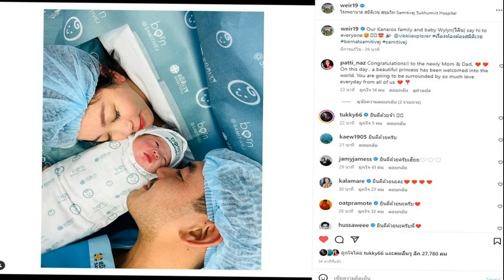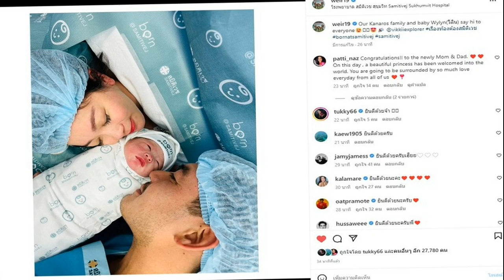ก๊อท จักรพันธ์ รับสมัครนักร้องลูกทุ่ง โปรเจ็กต์ Got Country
ก๊อท จักรพันธ์ รับสมัครนักร้องลูกทุ่ง โปรเจ็กต์ Got Country เดินหน้าสร้างโอกาสใหม่ให้กับน้องๆ ที่มีฝันและมีไฟ หลังประสบความสำเร็จกับโปรเจกต์ New Country
หลังจากที่ประสบความสำเร็จอย่างล้นหลามจนมีเพลงฮิตไปทั่วบ้านทั่วเมืองในเวลาอันรวดเร็ว กับโปรเจ็กต์ New Country ทั้งเพลง Stand by หล่อ จาก 4 หนุ่มบอยแบนด์สุดเท่ นำโดย เอ็มโบ , ติณติณ , นุ , กีต้าร์ และ เพลง ติ่งค่ะ ของดูโอ 2 สาว กิ๊ก และ มัทรี เมื่อส่งน้องๆ ถึงฝั่งเป็นที่เรียบร้อย เจ้าชายลูกทุ่งตลอดกาล ก๊อท จักรพันธ์
ก็ขอเดินหน้าสร้างโปรเจ็กต์ใหม่ให้กับน้องๆ ที่มีฝันและมีไฟ โดยการโพสต์ผ่านเฟซบุ๊ก Got Jakaphun Home ว่า.
ก๊อท
ตามนี้ครับ? IAMGOT GOTCIUNTRY?? TTUNGPOP ไทยลูกทุ่งป๊อป
ขอบคุณทุกการตอบรับ โปรเจ๊กต์นิวคันทรี่ ส่งงานเรียบร้อย เหนื่อยสุดแต่ภูมิใจ? โปรเจกต์ต่อไปก็ต้องมาละครับ เด็กๆ ที่คิดว่าตัวเองมีครบ
1. ร้องลูกทุ่งได้เด็ด
2. เต้นได้ดีระดับนึง
3. รูปร่างดี หล่อสวยได้ก็ดี แต่เสน่ห์คือสิ่งที่ผมให้ความสำคัญที่สุด
4. ความอดทน คุณต้องพร้อมปรับเปลี่ยน และฝึกฝนอย่างเต็มที่
5. ถ้าผ่านการฝึกฝน 3 เดือน คุณจะถูกประเมินว่าผ่าน หรือ ไม่ (ถ้าไม่แยกย้าย)
สนใจ ส่งรูปถ่ายหน้าตรงครึ่งตัว เต็มตัว พร้อมประวัติส่วนตัว อายุตั้งแต่ 15-28 ปี พร้อมคลิป VDO แสดงความสามารถ การร้อง-การเต้น เพลงเร็วและเพลงช้าลูกทุ่ง
(inbox มาที่ Facebook แฟนเพจ Got Jakaphun Home)
ก๊อท
สำหรับใครที่มีฝัน มีไฟ และคิดว่าตัวเองมีคุณสมบัติเหมือนที่ ก๊อท จักรพันธ์ โพสต์ไว้ ก็ลองส่งประวัติ คลิป พร้อมแนบรูปถ่ายไปทาง inbox Facebook แฟนเพจ Got Jakaphun Home ไม่แน่ว่าคุณอาจได้เป็นศิลปินเบอร์แรกจากโปรเจกต์ Got Country ก็เป็นได้
ก๊อท
ขอบคุณข้อมูลจาก Got Jakaphun Home และแฟนๆ สามารถติดตามข่าวสารต่างๆ ได้ทาง เช่นเดียวกัน
ก๊อทจักรพันธ์ นิวคันทรี่ newcountry gotcountry standbyหล่อ ติ่งค่ะ